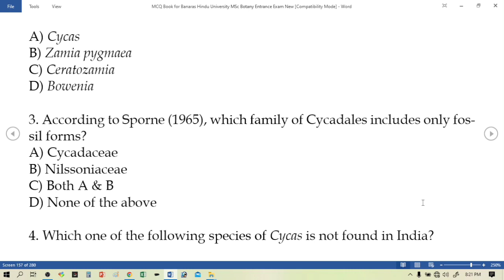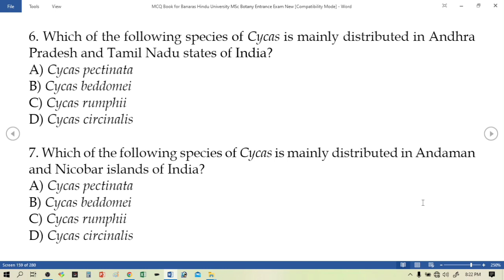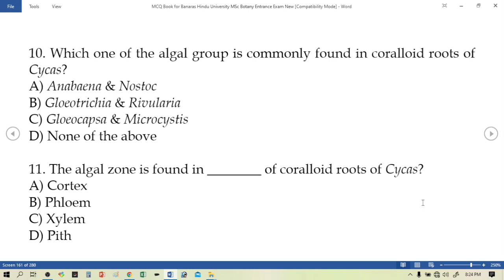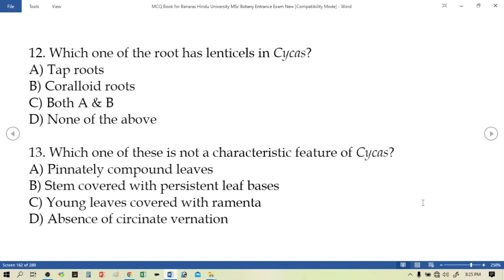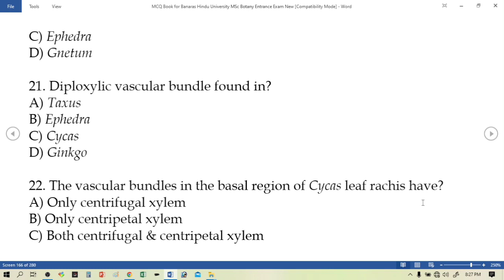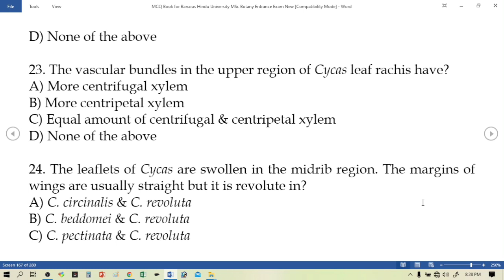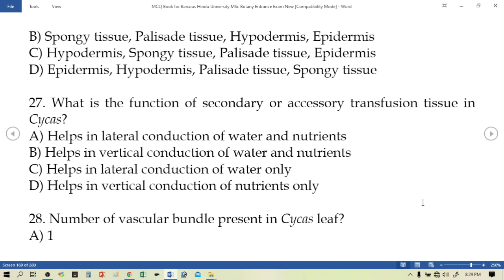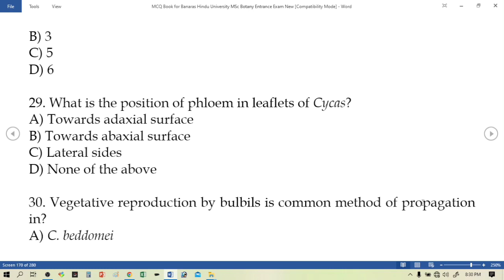Rapid Fire MCQs on Cycas | Gymnosperm | Comment Your Answers Fast | Check your preparation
A New Playlist is Ready for Algae Lectures on our channel. Use these link to watch the video for a particular member: